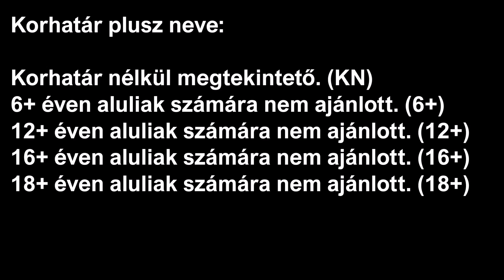Vízi Attila Tilla - Emlékszem a tavaj hiányzik! (Még 6 nap)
Mai dátum: 2024. szeptember 16. hétfő
Tegnapi dátum: 2024. szeptember 15. vasárnap
Holnapi dátum: 2024. szeptember 17. kedd